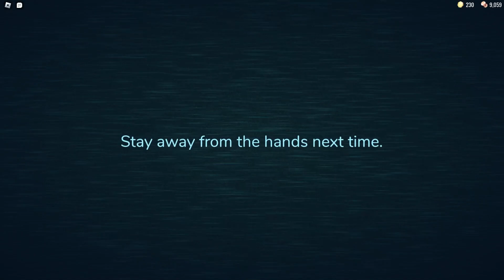Can You Die By The Hands In The Void